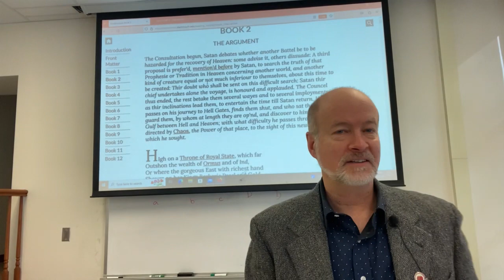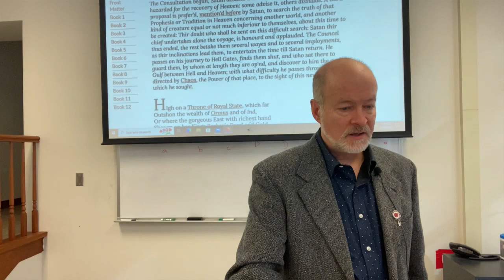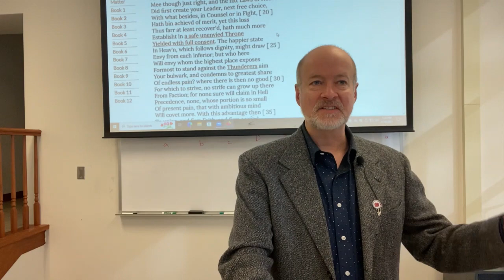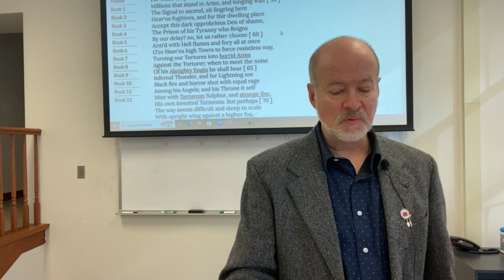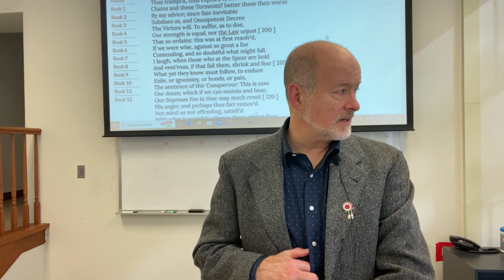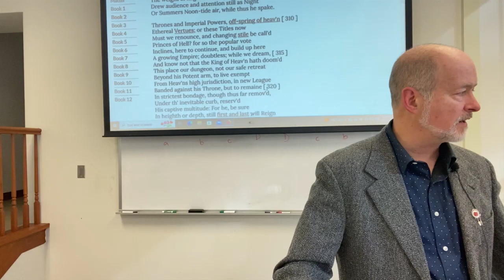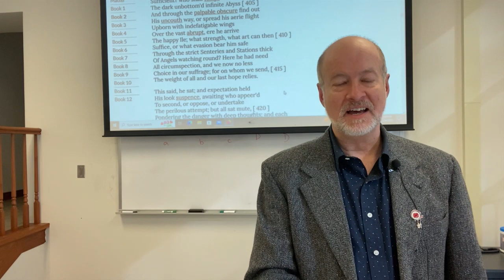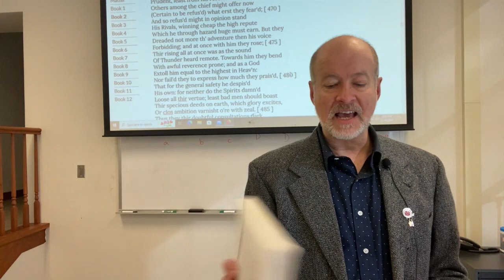John Milton, Paradise Lost, Book 2, The Infernal Council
In this lecture, we look at Book 2 of Paradise Lost.  At the outset of the book, Milton takes us inside the 'war-room' of Pandaemonium, with speeches counselling various courses of action.